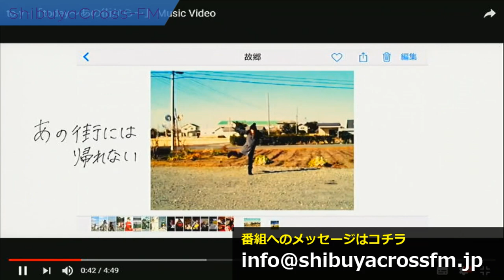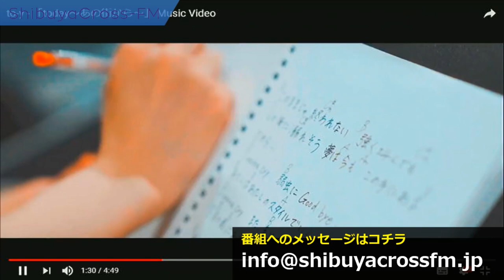渋谷クロスFM 【SHIBUYA VOICE】MC 佐藤結美 ゲスト to-y (とーい) 2018.08.29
渋谷クロスFM 「SHIBUYA VOICE」という
ラジオの番組にゲスト出演してきました(^_^)/

水曜パーソナリティーの
佐藤 結美(さとう ゆうみ)さん
本当可愛くて素敵な方で、とっても楽しくお話させていただき、無事初ラジオの生放送終える事ができました！

関係者のみなさま、聴いてくれたみなさま、観てくれたみなさま、本当にありがとうございましたっ(^_^)☆

デビューシングル「today～あの街から～」のお話や、音楽を始めたきっかけなど、お話させていただきました！

ぜひ観てください☺︎♪

次回のto-yのLIVEは、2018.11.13(火)です！！！
渋谷UNDER DEER Lounge
詳しくはSNSでチェックして遊びにきてねっ☆

2018年8月1日、音楽プロデューサー・アーティストである浜口祐夢が、音楽レーベル"THE RAIN-MAKER"を始動。
第一弾アーティストとして、女性ロックボーカリスト"to-y"がデビューシングルとなる「today～あの街から～」を8月1日にリリースしました。

to-y ワールドデビューシングル「today～あの街から～」
2018年8月1日発売   世界40ヶ国以上で配信中 !!!

「 today～あの街から～ 」は、あたし自身の誠実な決意と誰もが持つ心の葛藤を唄った曲です。
頑張ってるきみの背中をポンっと押せるようココロを込めて唄っています。

■「today～あの街から～」主要配信情報
※ダウンロード購入
★Amazon Music
※定額制音楽配信（聴き放題）サービス

※AWA、music.jp、ORICON他も配信しています

☆ to-y（トーイ）プロフィール
出身地：青森県
身長：162㎝
影響を受けたアーティスト：マリリン・マンソン、LArc～en～Ciel、HYDE
幼少期にピアノを習い始めたことをきっかけに音楽の素晴らしさに目覚める。マリリン・マンソン、HYDEに衝撃を受け、ロックミュージシャンになる夢を実現する為、音楽に対する誠実な決心を胸に青森から上京。LIVE活動を重ねている中で、「to-yの歌を聴いて笑顔になれた」「元気をもらえて明日への活力になった」、「LIVEで元気100倍になれた」と言ってくれるお客さんの言葉に励まされ、より一層歌を歌うことにのめり込む。『today～あの街から～』に、そんな自身のルーツを歌詞に込めて自ら作詞し、今回のデビューのチャンスを掴んだ。

■新レーベル「THE RAIN-MAKER」とは
「THE RAIN-MAKER」は自身もボーカリストであり、プロデューサーでもある浜口祐夢が立ち上げた新しいレーベルです。自身の経験を生かしアーティストによる、アーティストのためのレーベルとして始動します。
「『You only live once (YOLO)人生は一度きり』をコンセプトに、ただ 刺激的な流行りを追うのではなく、アーティストの原点に立ち返り、アーティストが最大限自分らしく最大限の自分を表現し、聴いていただいた世界中の方々の心に残る楽曲を配信して行きます」
Label Producer 浜口祐夢

■浜口祐夢（Youmu Hamaguchi)プロフィール
90年代、日本のバンドブームの中で圧倒的な存在感を誇った“TOY BOYS”のヴォーカルとしてメジャーデビュー。解散後、ソロプロジェクト“SHOW-RI”（秋元康＆後藤次利プロデュース）、“CRAZE”を経て、“RAY-GUNS”を結成、TVアニメ『∀（ターンエー）ガンダム』の主題歌「CENTURY COLOR」などのヒット曲を生み出し、ソロアーティストへ転向。
TVアニメ『テニスの王子様』のエンディングテーマ「SAKURA」がロングセールスを記録し大ヒット。YouTubeで楽曲が全世界でカヴァーされるなど高い評価を得て、米国（ニューヨーク）、中国（北京、上海）、韓国（ソウル）でコンサートを行うなど、グローバルに活躍している。

THE RAIN-MAKER "youmu's LABEL"